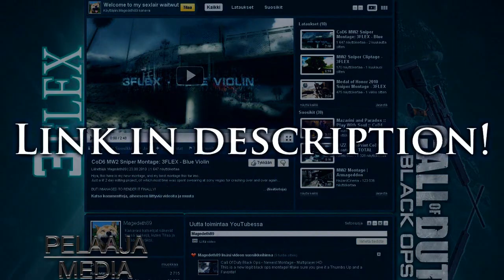3FLEX - Final MW2 Minitage